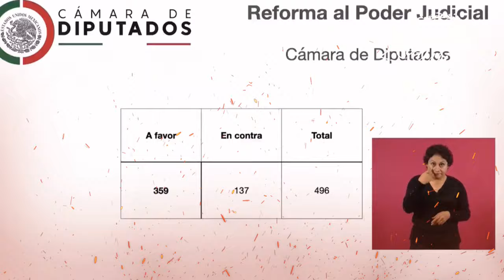Ni aunque se bloqueen todas las sedes, la reforma del PoderJudicial es justa y necesaria 🦆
Considera que es ridículo que los Ministros acompañen la huelga del PoderJudicial, asevera que aunque tarde en aprobarse la reforma no van a cambiar de parecer, ni aunque se bloqueen todas las sedes, “la reforma es justa y necesaria” 🦆